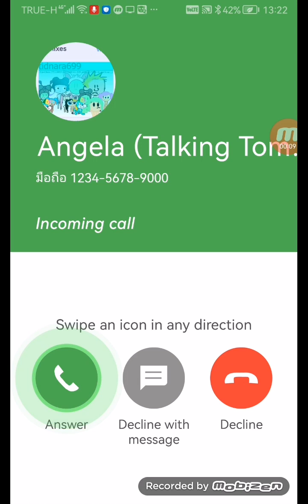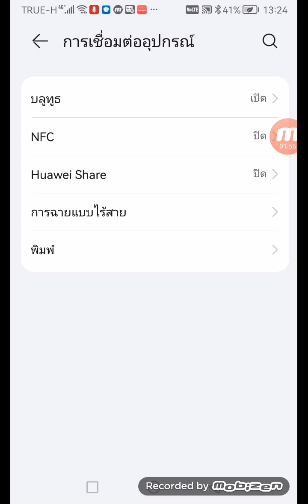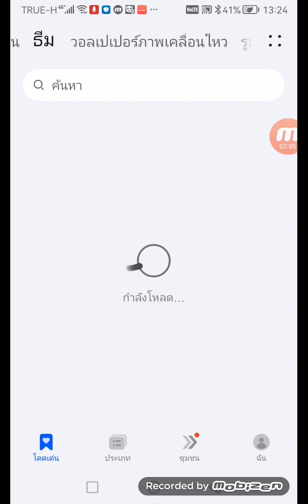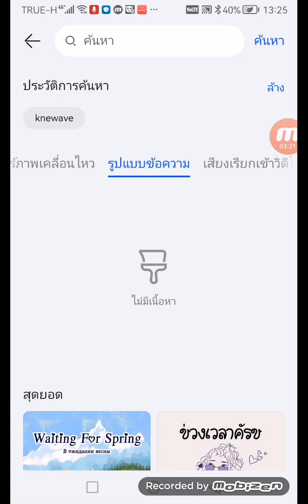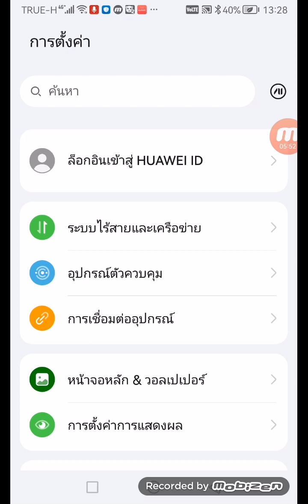LG G4 Max Incoming Call